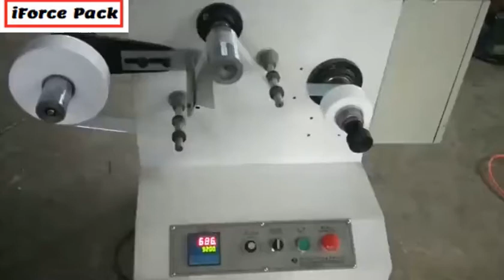Film roll to roll counting winding machine rolls label counter winder machine automatic video